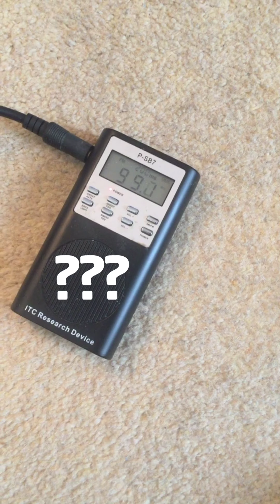Black the Ripper Celebrity Ghost Box Interview Evp